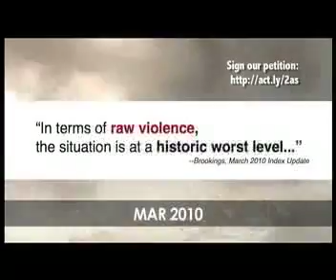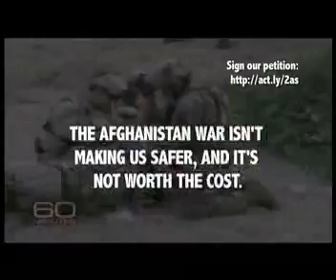BraveNewEdit1b.mp4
Brave New Films:  Associate Producer Editing Exercise.